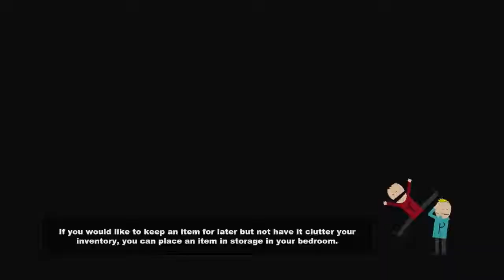SouthPark: The Stick of Truth Part 4 (The Meth Lab)